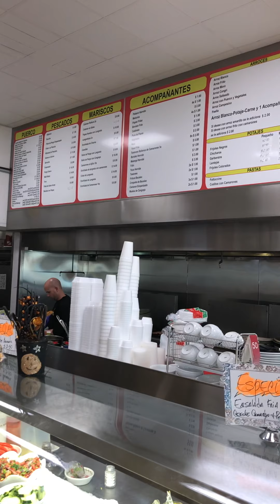Los Palacios de Jugos restaurant on Miami.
Great selection of Cuban food and fresh juices. Calle Ocho bear FIU campus in miami.